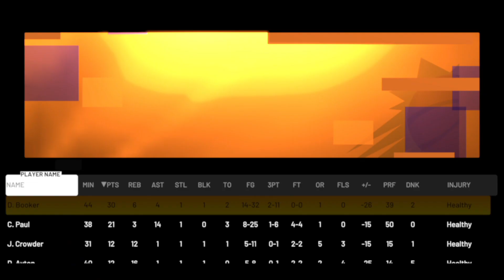【Simulation】'94-'95 Orlando Magic vs Phoenix Suns '21